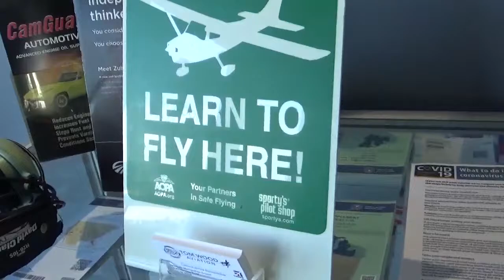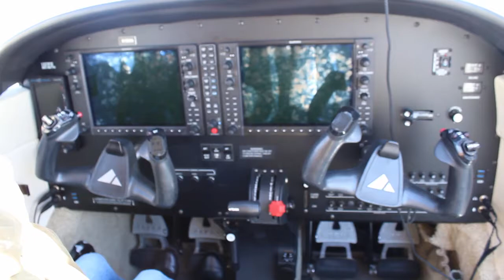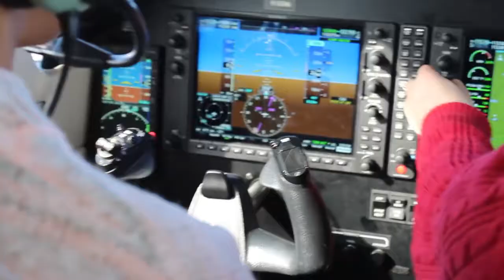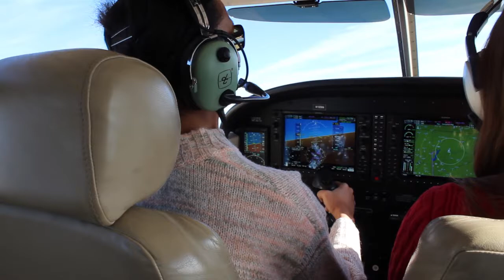Discovery Flight VLOG- I Learned To fly A Plane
Tom Woods Aviation, Indianapolis Discovery Flight